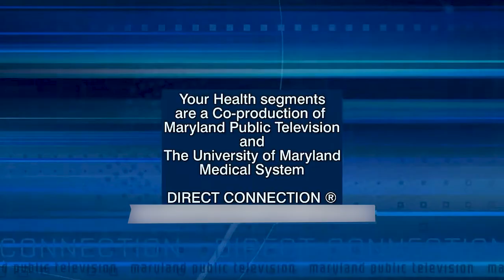Life-Saving CPR & AEDs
In this Your Health segment, Jeremy Pollock, MD, cardiologist, University of Maryland St. Joseph Medical Center shows how CPR and automated external defibrillators (AEDs) can save lives.